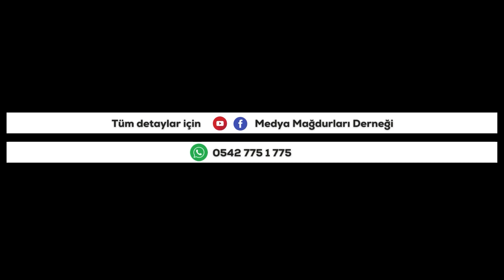Fetö'cüler evimi aldılar - Stüdyomu gasp ettiler - Öldürme girişiminde bulundular